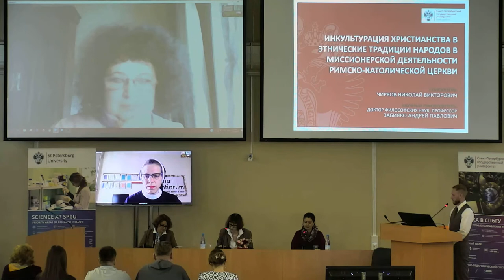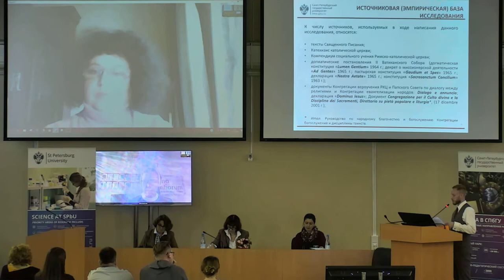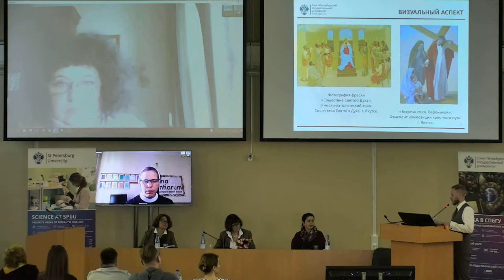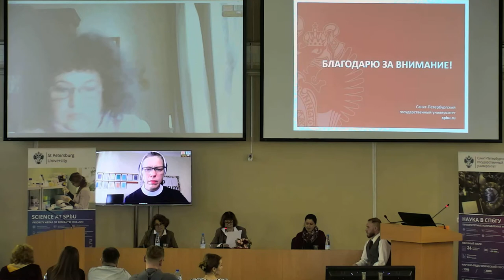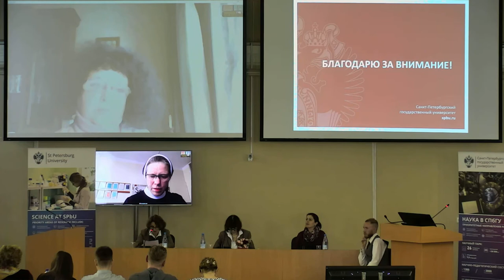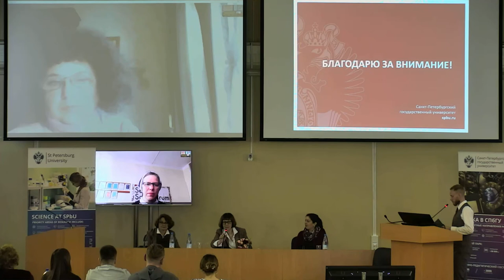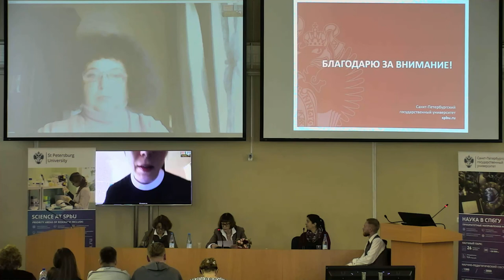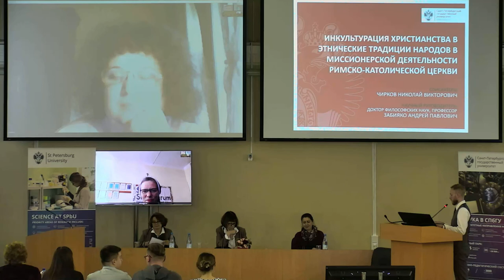Chirkov Nikolai Viktorovich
Thesis is submitted for the degree of Candidate of Philosophical Sciences

Specialty 09.00.14 – Philosophy of Religion and Religious Studies

Theme: The Inculturation of Christianity into the ethnic traditions of nations in the missionary activity of the roman catholic church

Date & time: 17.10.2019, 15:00